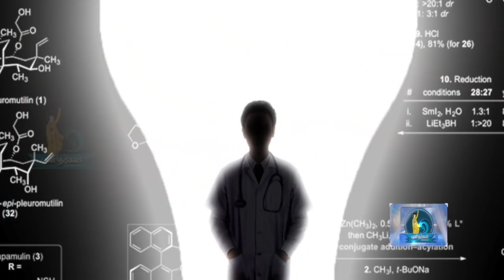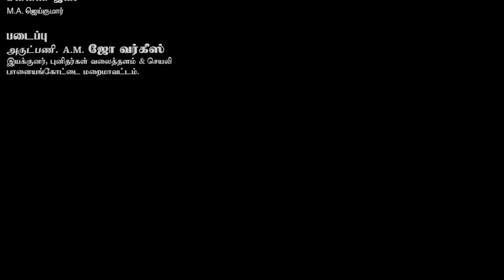St. Catherine Laboure/புனித கேத்தரின் லாபுரே/Nov 28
Let us give our ears and Heart to God's Call in our life. Come let us learn more new things from this Saint.
இறை குரலுக்கு திறந்த மனதோடு செவிக்கொடுப்போம் என்பதை இன்றைய புனிதரின் வாழ்வு ஒரு சிறந்த எடுத்துக்காட்டு.